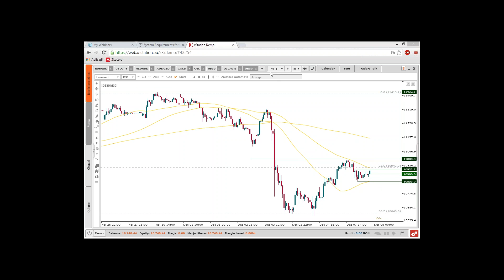Piata de dimineata - Minutul de AT (DE.30)